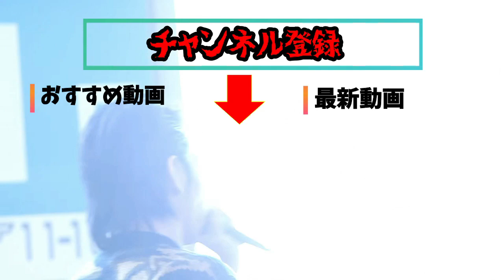【呂布カルマ】自称ラッパーとプロラッパーの違いについて語る呂布カルマ【切り抜き】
自称ラッパーとプロラッパーの違いについて語る呂布カルマ

▼呂布カルマ公式チャンネル▼
呂布カルマさんご本人のチャンネルはこちらです。